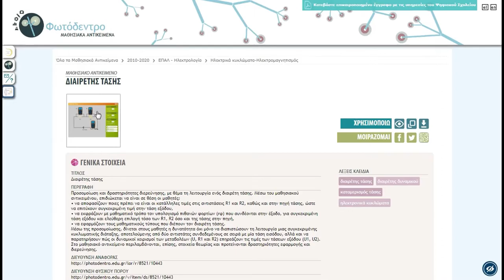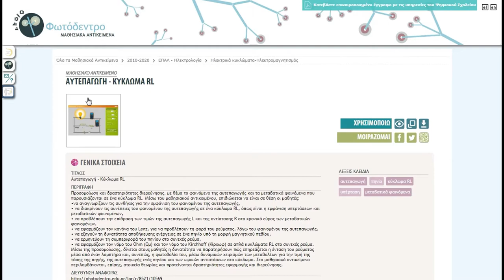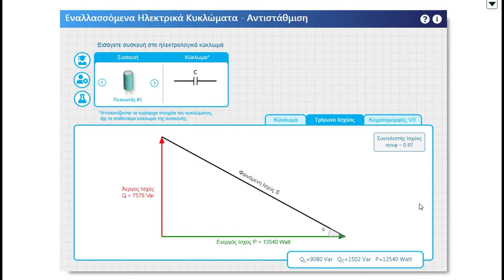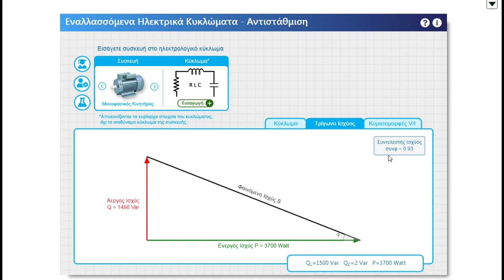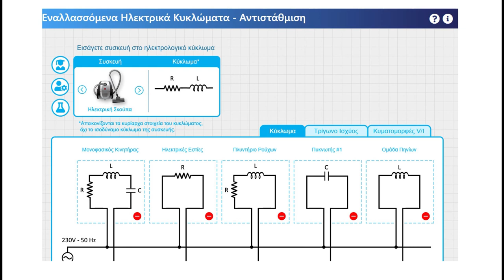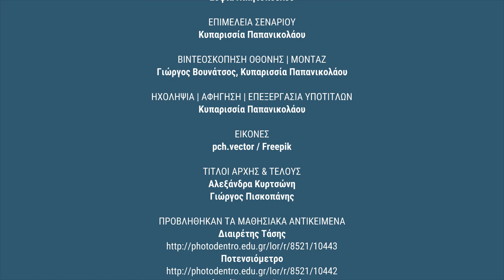Φωτόδεντρο LOR: Συλλογή ΕΠΑΛ Ηλεκτρολογία: Ηλεκτρικά κυκλώματα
Ιδέες αξιοποίησης μαθησιακών αντικειμένων Ηλεκτρολογίας του Φωτόδεντρου: «Ηλεκτρικά κυκλώματα»

Δείτε περισσότερα μαθησιακά αντικείμενα Ηλεκτρολογίας στη Συλλογή «ΕΠΑΛ – Ηλεκτρολογία» του αποθετηρίου «Φωτόδεντρο Μαθησιακά Αντικείμενα».